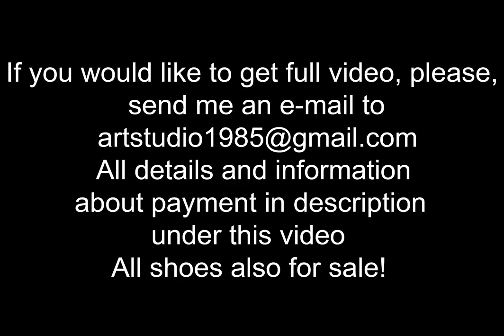Muddy Gianmarco lorezni high heels pumps, high heels abuse, high heels in mud, wet heels (scene 542)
Price: 26 euro (full HD) 32 euro (4K)

(MP4 full HD 1080p/50fps, 3 Gb, (4K) 9Gb, original sound, no music)

NEW and VERY SEXY model Lena, wears very sexy Gianmarco Lorenzi italian high heels pumps, short skirt and black stockings, she went back from work, and decided to discover new place for her new house, it was wrong outfit for this.